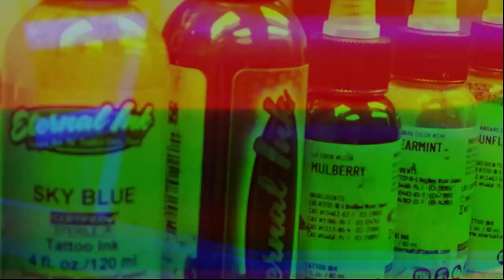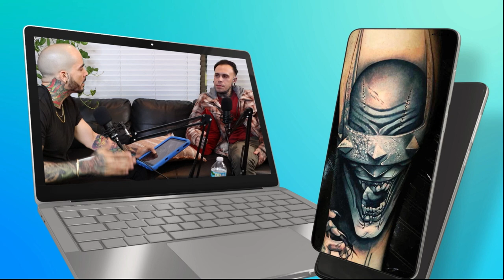ANGRY ANDY'S BOLD MOVE: I GOT HEAVILY TATTOOED TO JUMPSTART MY CAREER E02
Delve into Andy's remarkable journey into the world of tattooing. Andy's courageous leap from the confines of an accounting job to the vibrant tattoo culture is an inspiring tale of commitment and passion. Hear how Andy's decision to get heavily tattooed as a symbol of his dedication paved the way for a life-changing career shift. Despite initial challenges, including getting inked illegally before 18, Andy's unwavering determination propelled him forward. Today, he enjoys not only financial freedom but also global adventures with his girlfriend. Andy's story is a powerful testament to the transformative potential of embracing one's craft wholeheartedly. Tune in for insights on how passion and commitment can redefine your career trajectory.

0:00 - Intro
0:53 - Introduction Tattoo artist Andres Garcia
2:13 - Europe experience
4:40 - All -star tattoo convention
8:02 - How did we meet?
9:58 - How did you know you like tattoos?
11:29 - Experience from Cuba
13:30 - Different backgrounds of people that get tattooed
14:36 - Light Tattoos what do you think?
18:45 - Maintain longevity in tattoos
20:06 - Personality test by Tai Lopez (share link)
22:36 - How did you become a Tattoo Artist?
26:39 - It takes a lot of discipline to be a tattoo artist
28:15 - Best way to start tattooing
30:19 - Andy’s journey
32:06 - Game charger trick
34:31 - Learning to tattoo from home to actually getting paid
36:35 - Follow and comment below
37:17 - How to start building your clientele
39:13 - How Tattooing made me grow
40:26 - Being a tattoo artist is a life hack
43:22 - “Don’t be an ass”
47:05 - Overcome the fear and find support
49:22 - what type of inks do you use for your tattoos?
50:26 - Round Shaders versatile needles!!
51:53 - The good thing about Five Magnums
55:10 - Frankenstein Tattoo
57:25 - The process of learning to tattoo
1:01:10 - The power of Medium taper!
1:02:19 - Good quality needles
1:04:14 - What methods did you use to learn how to tattoo?
1:05:31 - Best advice when you start tattooing
1:09:53 - The hunger of constantly be learning
1:11:33 - Good tip for back pain as a Tattoo Artist
1:14:52 - Some myths
1:15:17 - Good tattoos take a long time
1:17:23 - Tipping in tattoo world
1:21:30 - Get inspired by other tattoo artist
1:22:16 - Andy’s social media